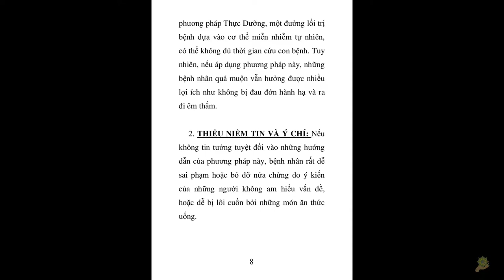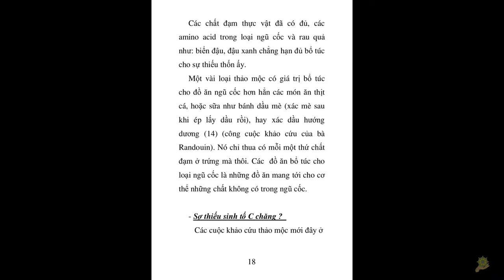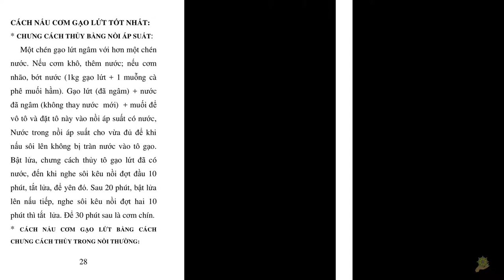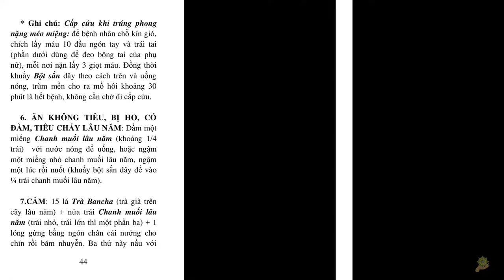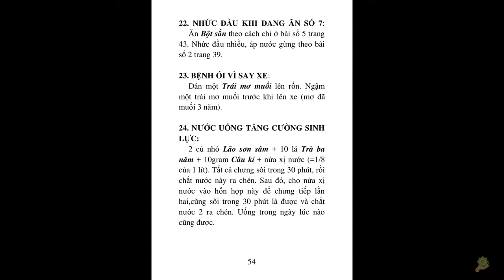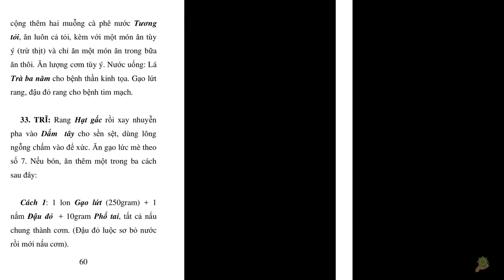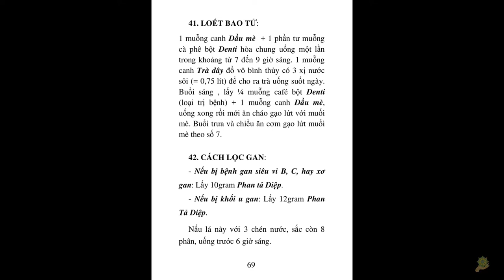Thực Dưỡng | Sổ Tay Thực Dưỡng bản Full | Bản Chính Thức Của Chùa Long Hương | Có Link Xem và Down